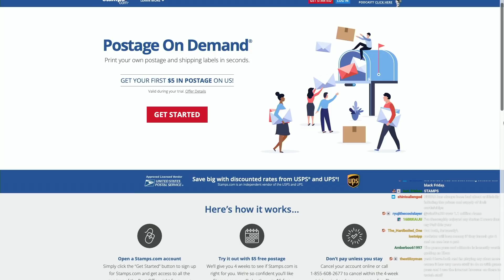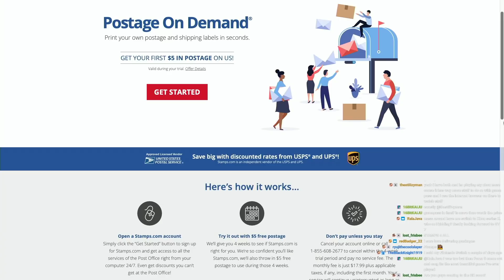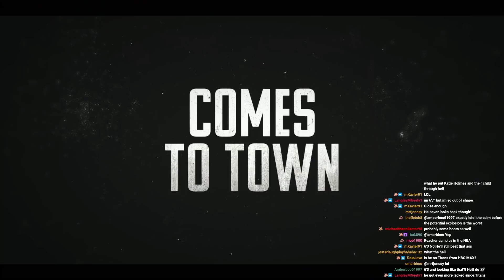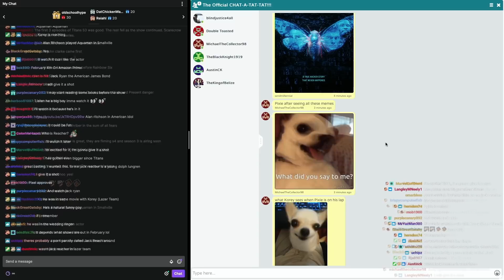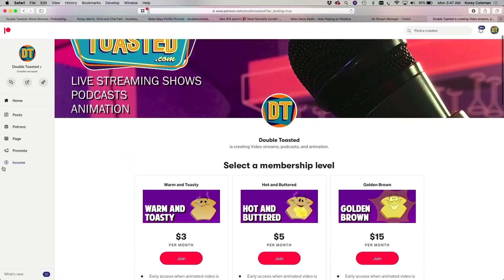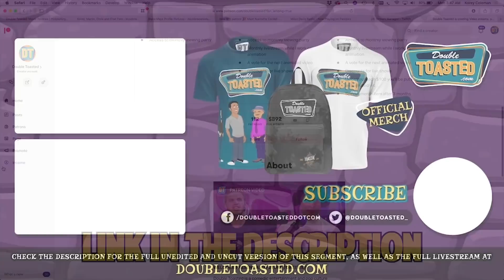REACHER AMAZON TRAILER REACTION | The Jack Reacher Fans Want? | Double Toasted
REACHER AMAZON TRAILER REACTION | The Jack Reacher Fans Want? | Double Toasted - Today at Double Toasted, we take a look at the Reacher trailer before giving our Reacher trailer reaction. In this funny video, we watch the Reacher trailer 2022 and then discuss is this Reacher trailer amazon has us excited. We also discuss how fans might be happy with this new Jack Reacher instead of Tom Cruise playing the character. What did you think of this Jack Reacher trailer?